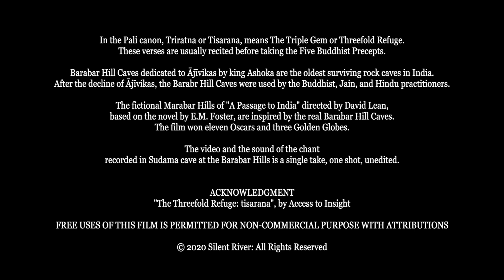Triratna: The Triple Gem, "Buddham Sharanam Gacchami" Chant at Barabar Hill Caves, in Bihar, India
This short film is a piece of Indian history, literature, and religion. Barabar Hill Caves were dedicated to Ājīvikas by king Ashoka. They are the oldest surviving rock-cut caves located in Bihar, India. After the decline of Ājīvikas, the Barabr Hill Caves were used by the Buddhist, Jain, and Hindu practitioners.

This film is made with a single-shot video taken by the author (Kalpna Singh-Chitnis) while she chanted the verses of "The Triple Gem" in Sudama cave at Barabr Hills, about 35 KM away from her hometown, Gaya/Bodhgaya, during her visit to India in winter 2018. The video was made with the intention of telling an important story. We hope you like watching this short film and find the chanting beneficial in some ways.

FREE USES OF THIS FILM IS PERMITTED FOR NON-COMMERCIAL PURPOSE WITH ATTRIBUTIONS